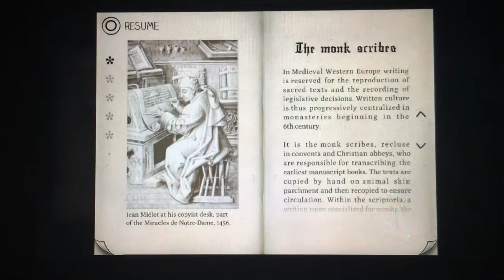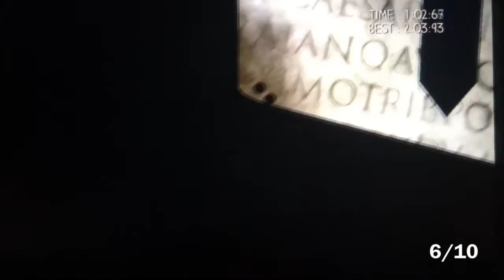Type:Rider - PS VITA Review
Type:Rider tells a lot of fascinating trivia about the progression of letters.